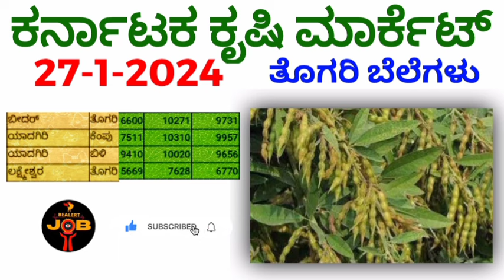ತೊಗರಿಬೆಲೆ 27-1-2024 ಗರಿಷ್ಠ ಬೆಲೆ ಎಷ್ಟು? ಕರ್ನಾಟಕ ಕೃಷಿ ಮಾರ್ಕೆಟ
Hi friends